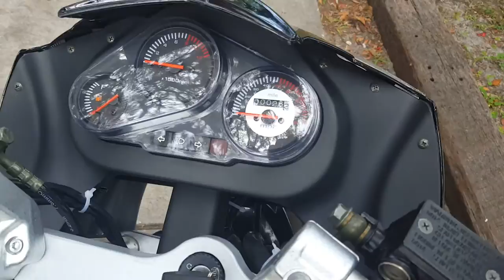Ninja roma super Hornet 150cc